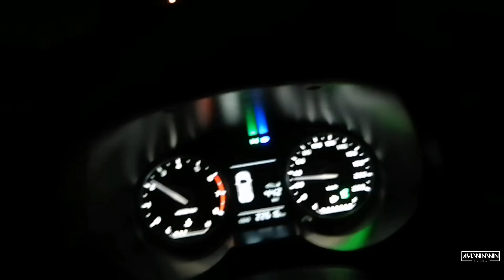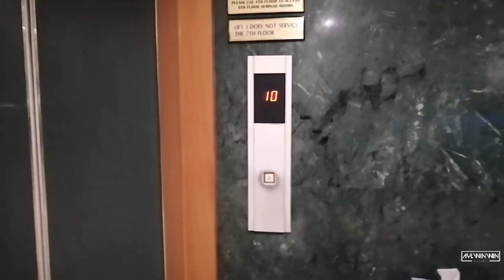Testing AIRSUSPENSION Long Distance 800KM?